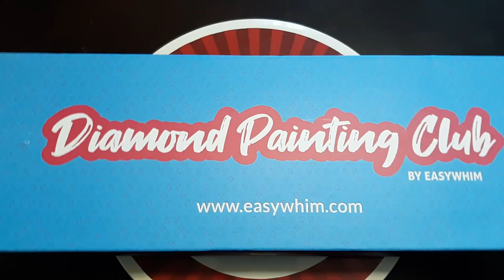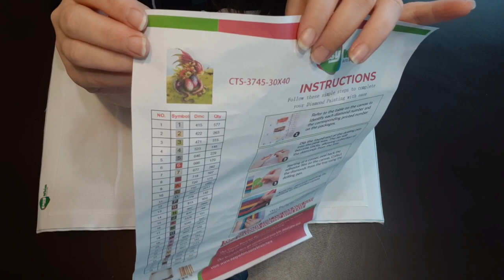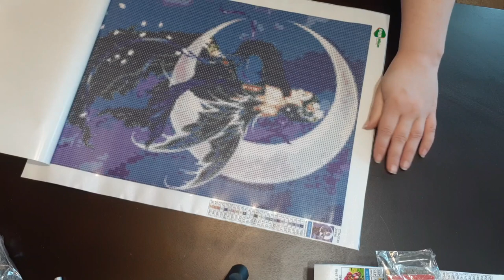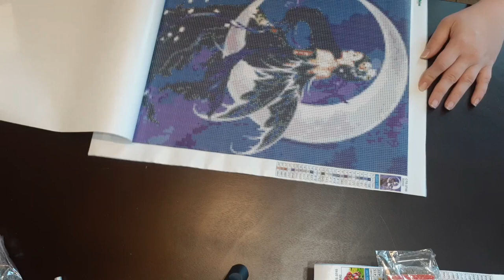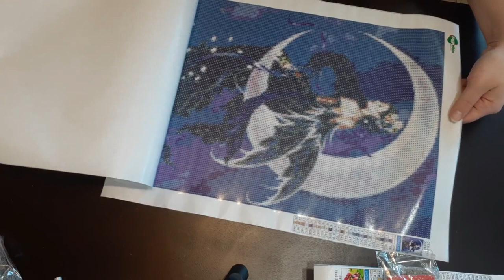𝗝'𝗼𝘂𝘃𝗿𝗲 𝗹𝗮 𝗯𝗼𝗶𝘁𝗲 𝗱𝘂 𝗺𝗼𝗶𝘀 𝗱'𝗢𝗰𝘁𝗼𝗯𝗿𝗲 𝗱'𝗘𝗮𝘀𝘆𝗪𝗵𝗶𝗺!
Voici la boîte du mois d'Octobre d'EasyWhim. Vous trouverez en tout deux toiles 30x40 ainsi que des articles de diamant spéciaux. Bon visionnement.

Aucun partenariat n'a été réaliser dans cette vidéo.